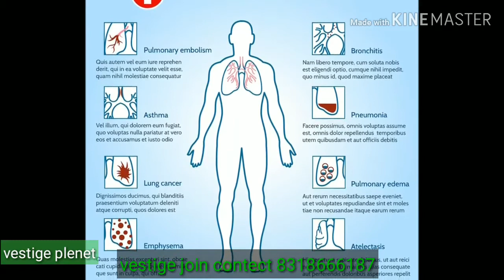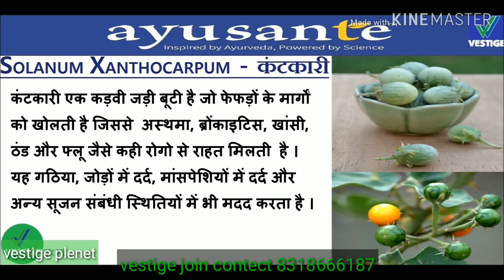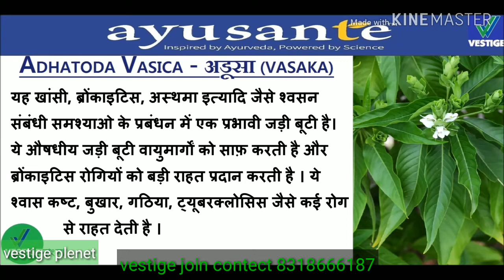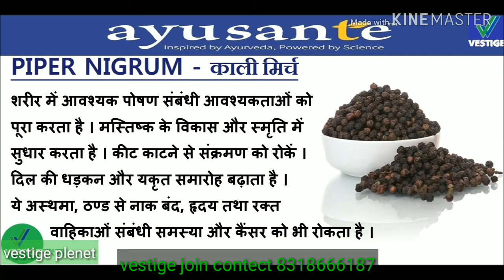Vestige prodect respocair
दमा व स्वाश